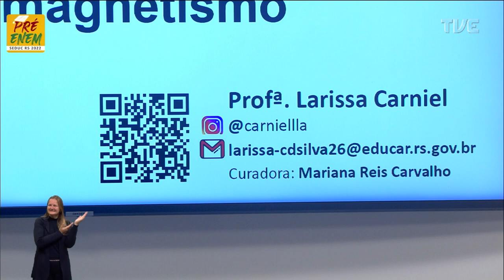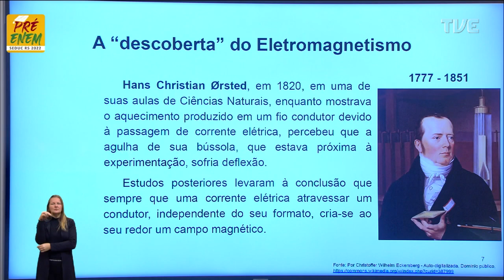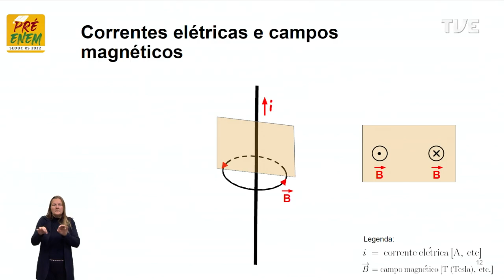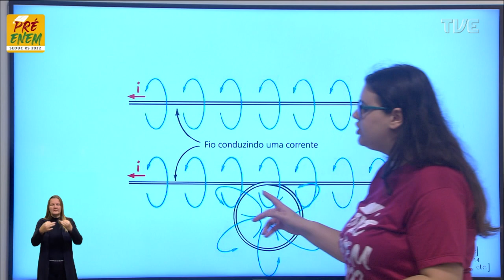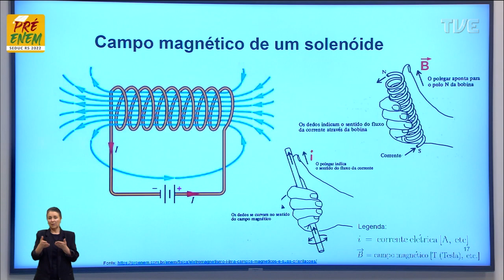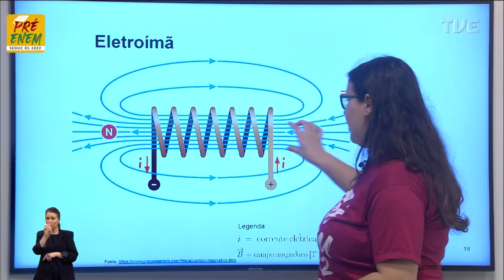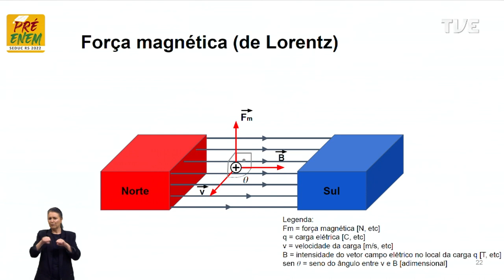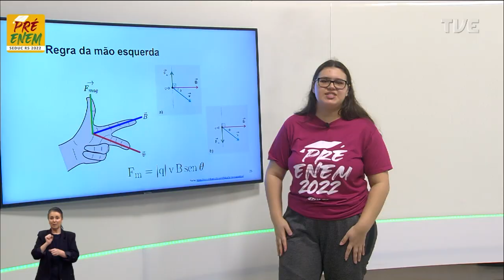Pré-Enem 2022 - Física - Aula 28 - Eletromagnetismo - 15/09/2022